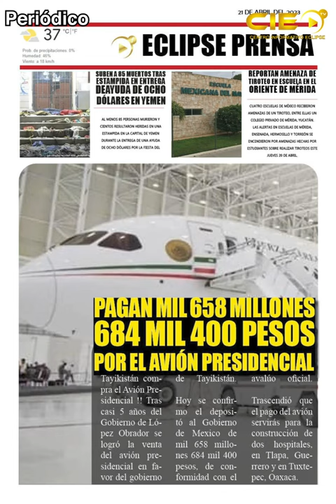📡🔴ENVIVO VIA STREAMING “EL EPICENTRO DE LAS NOTICIAS” con AntonioGarcía. 📲 📺🖥️